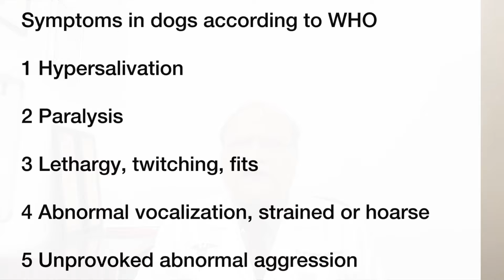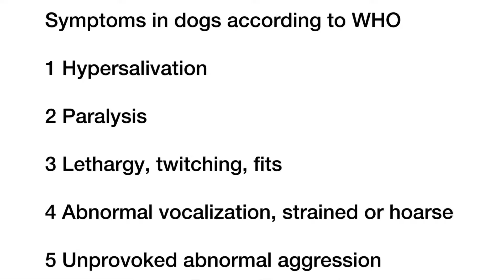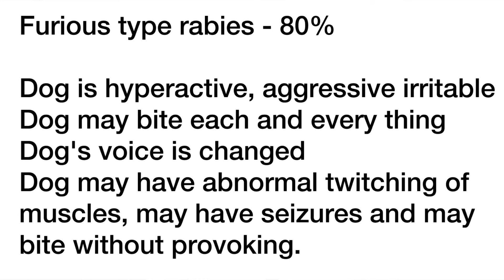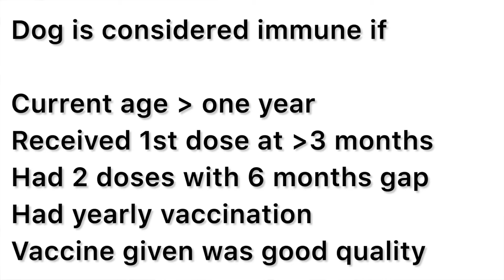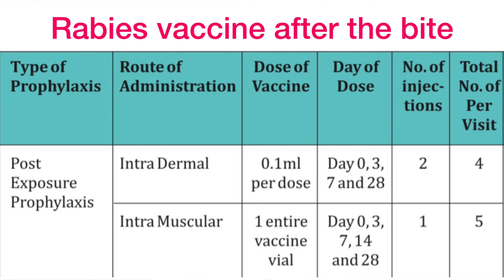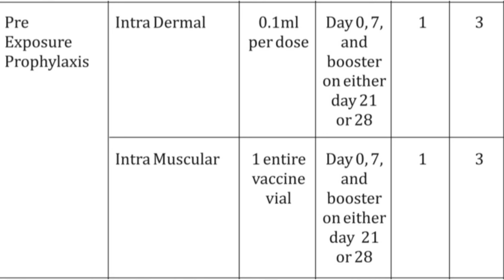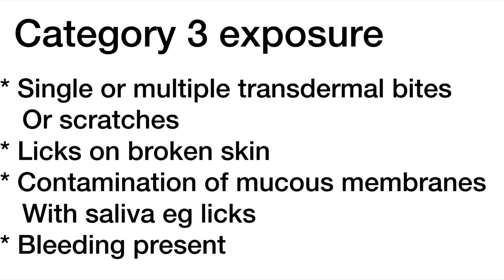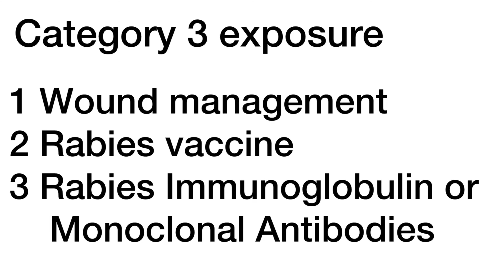How to know if my dog has rabies? Symptoms of Rabies in Dogs, 🐕 A must see video for dog lovers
Symptoms of Rabies in Dogs
Do you have pet or planning to keep a pet dog at home ? A must see video to prevent Rabies
A dog rabies patient can be prevented by rabies injection known as rabies vaccine. Rabies video showing them is really frustrating. Rabies ka injection is given after dog bite in upper arm in deltoid muscle. Rabies kya hota hai, actually rabies virus is transmitted by rabied animals esp dog, cat, monkey etc.. Rabies hindi mein apni video mein bataya hai. Rabies symptoms, rabies ke lakshan are general symptoms, symptoms of brain, hydrophobia etc.. Dog bite rabies is more common than other animals. Rabies in humans is as deadly as in other animals. More than 95% of rabies case is due to dog bite. Rabies in dog comes from bite by another rabied animals. Rabies treatment is possible by anti rabies injection after dog bite. Dog rabies injection price is company specific. Rabies injection for dogs are available. Rabies immunoglobulin injection is given in category III wounds. Anti rabies vaccine is 100% safe. Rabies patient video is available on net.

Rabies is a 100% fatal disease. It is caused by the bite of rabied dogs, monkeys, cats, cows or bats or may be humans.

99% of human rabies cases are caused by an infected dog bite.

Today I will discuss about rabies in dogs - How they catch the infection of rabies, how can we diagnose rabies and how can we prevent rabies in dogs and transmission in humans ?

Remember Hydrophobia which is fear of drinking water, commonly present in humans but it is not present in dogs (or rarely).

Symptoms

When we heard about rabies, we think of a mad dog, who is barking without a reason and unprovoked, having his tongue out and jaws are full of saliva and foam.

But in reality this is not true picture always.

A rabied dog may look completely normal in initial stages but may be having most lethal virus in his mouth and in saliva.

Remember each dog that bites does not have rabies and each rabied dog doesn't bite.

A dog is infected with rabies virus if an infected wild animal or another infected animal or infected bat bites the dog.

Rabies in dogs presents as Furious form 80% and as paralytic form 20%.

A dog will die in 4 days after rabies symptoms, that's why we observe the dog for 10 days, which includes some grace period.

Beware of rabies in puppies

Rabies in puppy is usually ignored because aggresiveness of puppy is considered normal (bite + scratching).

If you are vaccinating dogs, give vaccine to all puppies also.

Symptoms according to WHO

1 Hypersalivation

2 Paralysis

3 Lethargy, twitching, fits

4 Abnormal vocalization, strained or hoarse barking

5 Unprovoked abnormal aggression - Biting other animals or persons

Furious type rabies - 80%

Dog is hyperactive, aggressive and irritable

Dog may bite each and every thing which is nearby

Dog's voice is changed , it may be strained or hoarse barking

Dog may have abnormal twitching of muscles, may have seizures and may bite other animals or persons without provoking.

In paralytic rabies 20% or dumb form

In this type dog develops paralysis and weakness of muscles

Dog may not be able to walk properly.

Dog may not be interested in playing, looks sleepy and lethargy.

Rabies do paralysis of tongue and muscles of jaw -- That's why tongue is loose, coming out of jaws. jaw remains open, saliva comes out & jaw is full of saliva and foam.

Every dog has different symptoms. Some are not able to drink water, some eat very easily.

What to do if other stray animal bites your dog

If a wild or stray animal bites your dog-

Call your vet or someone from vet clinic

Let him examine the wound and clean the wound to prevent infection

dog will also be given booster of rabies vaccination.

You do not clean wound yourself because you can catch rabies from dog. Or wear gloves.

What to do if other animal bites your dog

*Call your vet or helper from vet clinic

You don't clean wound yourself, you can catch rabies from dog.

or wear gloves.

Don't give vaccination to a symptomatic unvaccinated dog - may cause a seere adverse reaction

Diagnosis

There is no test for diagnosis of rabies, can only be diagnosed by direct examination of brain.

The safest possibility for diagnosis is to sacrifice the animal or strict quarantine for many months.

I also have videos on these topics-

How many days after dog bite rabies symptoms appear

What happens if a vaccinated dog bites you

What to do if a dog bites you but doesn't break skin, and breaks the skin

Dog bite injection dose days

Can I take rabies vaccine without dog bite

Which injection is used for dog bite